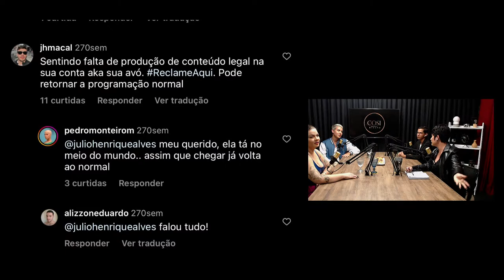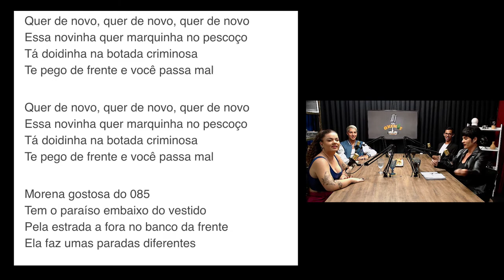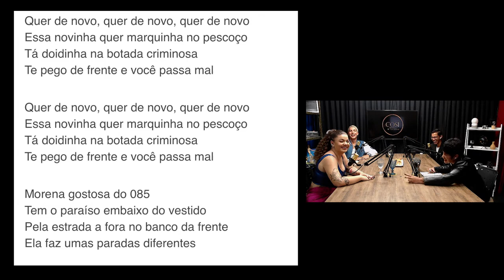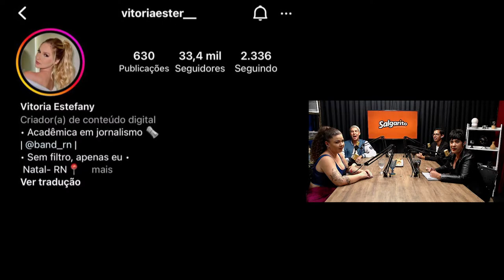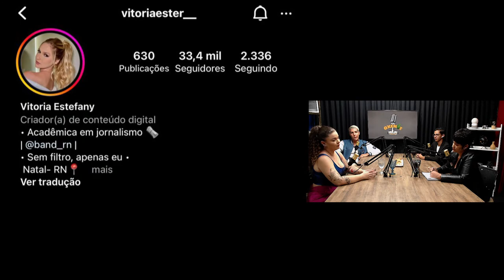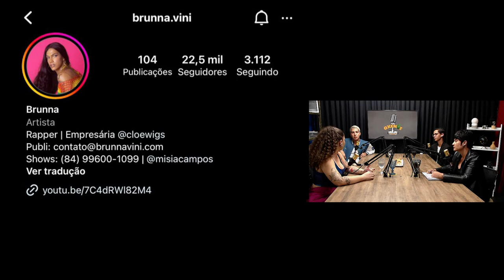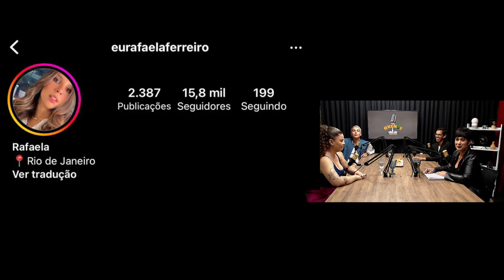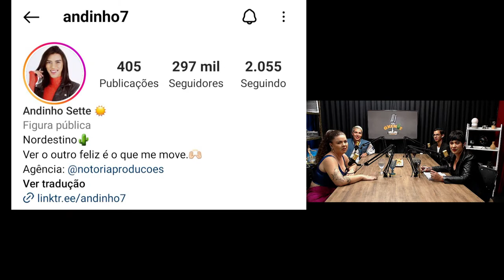PEDRO MONTEIRO & FERNANDA GUIMARÃES - OXENTE PODCAST #22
Estamos de volta! A 4°Temporada do Oxente Podcast começou.💜

Toda terça-feira às 19:00 Ao vivo.